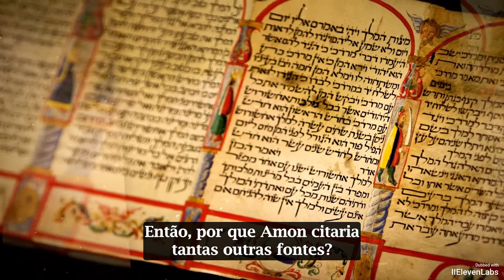KnoWhy #133 Por que Amon se baseou tanto na tradição em Alma 26?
No Livro de Mórmon, Amon utilizou passagens e linguagem inspiradas em textos bíblicos para expressar sua alegria e gratidão a Deus pelas bênçãos recebidas durante suas missões entre os lamanitas. Essas referências não apenas enriquecem seu discurso com a profundidade das tradições espirituais, mas também servem como uma forma eficaz de conectar-se com seu público, demonstrando a universalidade e a atemporalidade dos princípios religiosos que ele compartilha. Amon não apenas ecoa os salmos bíblicos em seus louvores, mas também adapta narrativas e temas do passado para iluminar as experiências contemporâneas de seu povo, demonstrando assim sua sabedoria e habilidade em ensinar com eficácia as verdades eternas aos que o ouvem.

Este vídeo foi produzido e traduzido pela Central das Escrituras, e usa Inteligência Artificial para a dublagem.

Esperamos que tenha gostado do conteúdo. Para ler o artigo completo em PDF, clique no link abaixo